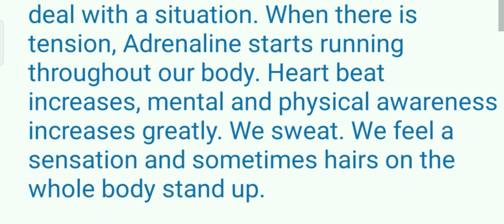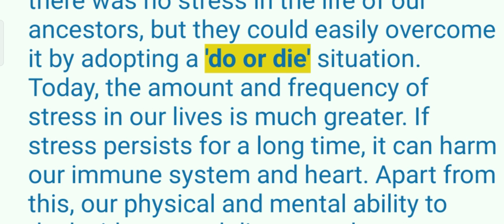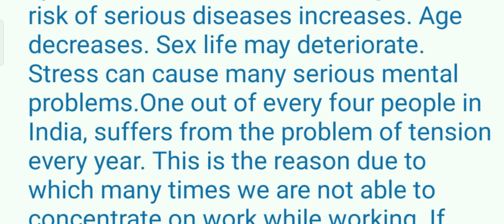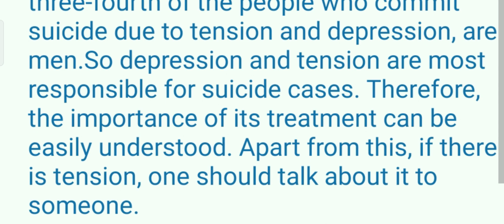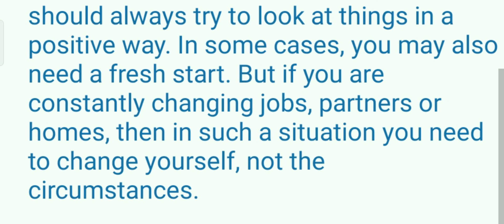Article Writing Modern Life : Full of Stress and Strain || Cause of stress in Modern Life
आधुनिक जीवन: तनाव और तनाव से भरा हुआ
या
आधुनिक जीवन में तनाव का कारण

परिचय -: तनाव होना सामान्य बात है। ऐसा तब महसूस होता है जब किसी स्थिति से निपटना मुश्किल हो जाता है। जब तनाव होता है तो हमारे पूरे शरीर में एड्रेनालाईन दौड़ने लगता है। दिल की धड़कन बढ़ जाती है, मानसिक और शारीरिक जागरूकता बहुत बढ़ जाती है। हमें पसीना आता है. हमें एक सनसनी महसूस होती है और कभी-कभी पूरे शरीर पर रोंगटे खड़े हो जाते हैं।
तनाव कितना खतरनाक है -: ऐसा नहीं है कि हमारे पूर्वजों के जीवन में तनाव नहीं था, लेकिन वे 'करो या मरो' की स्थिति अपनाकर इस पर आसानी से काबू पा सकते थे। आज हमारे जीवन में तनाव की मात्रा और आवृत्ति बहुत अधिक है। अगर तनाव लंबे समय तक बना रहे तो यह हमारे इम्यून सिस्टम और दिल को नुकसान पहुंचा सकता है। इसके अलावा बाहरी बीमारियों से निपटने की हमारी शारीरिक और मानसिक क्षमता भी कम हो जाती है। इसका मतलब साफ है कि उस समय तनाव अधिक होगा।
  इस स्थिति के बारे में कोई क्या कर सकता है?
  क्या इससे निपटने का कोई आसान और स्वस्थ तरीका हो सकता है?
  हम यह काम कैसे कर सकते हैं?
तनाव से होने वाले नुकसान -: हमारी प्रतिरक्षा प्रणाली और हृदय को नुकसान हो सकता है। गंभीर बीमारियों का खतरा बढ़ जाता है. आयु घटती है. सेक्स लाइफ ख़राब हो सकती है.
तनाव कई गंभीर मानसिक समस्याओं का कारण बन सकता है। भारत में हर चार में से एक व्यक्ति हर साल तनाव की समस्या से पीड़ित होता है। यही कारण है कि कई बार हम काम करते समय काम पर ध्यान केंद्रित नहीं कर पाते हैं। अगर मानसिक स्वास्थ्य समस्याओं को अगर लंबे समय तक नजरअंदाज किया जाए तो ये गंभीर समस्या बन सकती हैं। देश में तनाव और अवसाद का इलाज करा रहे मरीजों में तीन-चौथाई महिलाएं हैं। लेकिन तनाव और अवसाद के कारण आत्महत्या करने वाले तीन-चौथाई लोग पुरुष होते हैं। इसलिए आत्महत्या के मामलों के लिए अवसाद और तनाव सबसे अधिक जिम्मेदार हैं। इसलिए इसके इलाज के महत्व को आसानी से समझा जा सकता है। इसके अलावा अगर तनाव हो तो किसी से इस बारे में बात करनी चाहिए।
तनाव के कुछ सामान्य कारण -: आजकल तनाव के कुछ सामान्य कारण हैं। जैसे - काम, बेरोजगारी, पैसा, अलगाव, पार्टनर से ब्रेकअप, नौकरी में बदलाव, बच्चों का घर छोड़ना, मौसम, पार्टनर की मौत या तलाक के कारण परिवार का टूटना, सेक्स और सेक्स संबंधी समस्याएं आदि।
निष्कर्ष -: कुछ समय के लिए जीवन में उतार-चढ़ाव आना आम बात है, लेकिन अगर यह लंबे समय तक जारी रहे तो यह जीवन से जुड़ी अन्य चीजों को भी खराब कर सकता है। तनाव कभी भी कमजोरी की वजह से नहीं होता बल्कि इसे जारी रखें। इसलिए तनाव होने पर हमें हमेशा चीजों को सकारात्मक नजरिए से देखने की कोशिश करनी चाहिए। कुछ मामलों में, आपको नई शुरुआत की भी आवश्यकता हो सकती है। लेकिन अगर आप लगातार नौकरी, पार्टनर या घर बदल रहे हैं तो ऐसी स्थिति में आपको परिस्थितियों को नहीं बल्कि खुद को बदलने की जरूरत है।